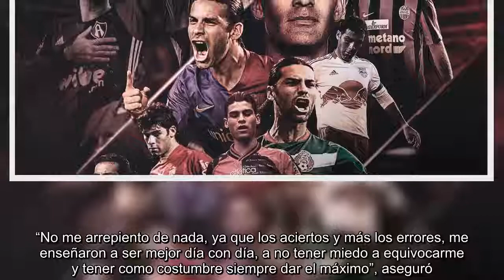No me arrepiento de nada: Rafa Márquez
GUADALAJARA -- El futbolista michoacano Rafael Márquez, emitió a través de sus redes sociales una carta abierta en la cual se despide y emite una serie de agradecimientos tras haber asimilado que el duelo entre México y Brasil de la Copa del Mundo de Rusia fue su último juego como profesional.“Ya han pasado varias semanas desde mi último partido como futbolista profesional y he querido darme este tiempo para digerir todos los sentimientos que se formaron en este último encuentro. Han sido veintidós años de carrera en los cuales me he sentido muy satisfecho de haber hecho muchos sacrificios, esfuerzos, errores, aciertos y como resultado de ello provocaron tristezas, en ocasiones decepciones, pero en su mayoría, muchas alegrías”, apuntó de entrada. Después aseguró que no se arrepentirá de los errores que cometió, los cuales siempre le fueron reprochados en momentos importantes, principalmente en Selección Mexicana. “No me arrepiento de nada, ya que los aciertos y más los errores, me ense...